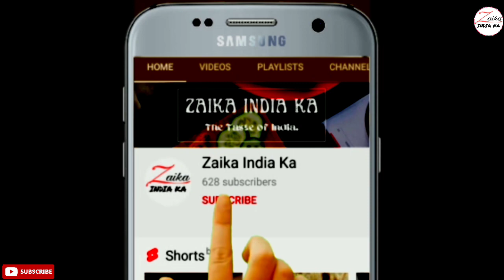How to make bundi | घर पर बेसन की बूंदी कैसे बनाएं | Besan ki Bundi recipe | Zaika India ka Recipes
how to make besan ki bundi,
besan ki bundi recipe,
easy recipe for besan bundi,
simple recipe of besan bundi,
besan ki bundi by zaika india ka.

बेसन की बूंदी बनाने की सामग्री